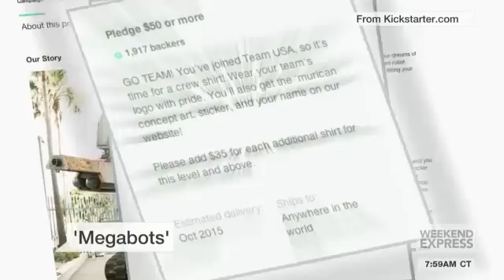Giant fighting robots 'kickstart' sports league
Who wants to see two giant robots fighting each other in hand-to-hand combat? Apparently, a bunch of people do.Megabots, Inc. has built a robot named Mark II for just that purpose. The company has gained the support of tech industry heavyweights and Kickstarter fans alike.